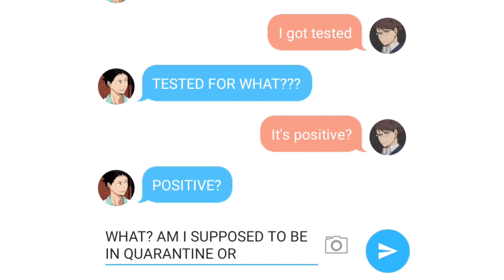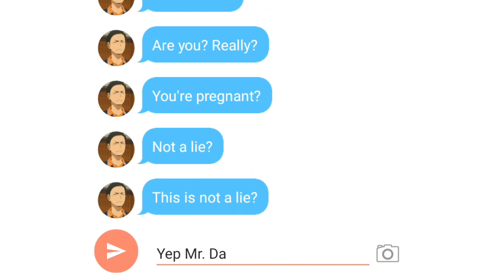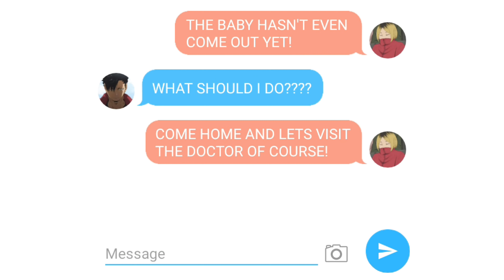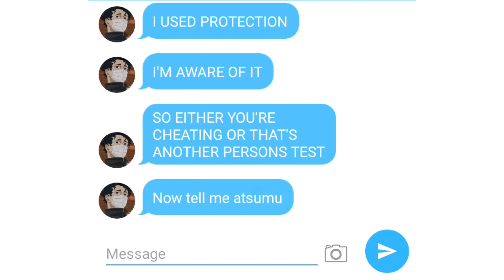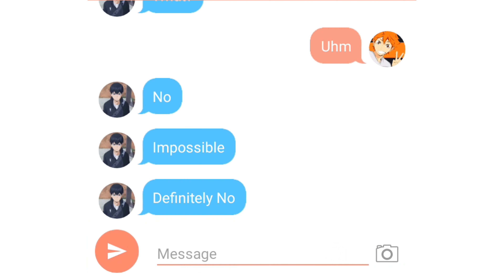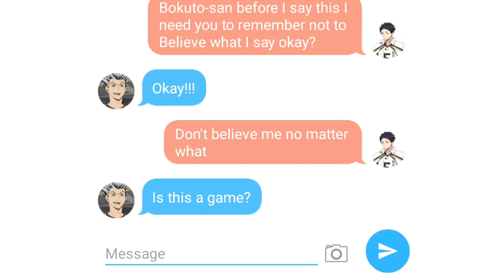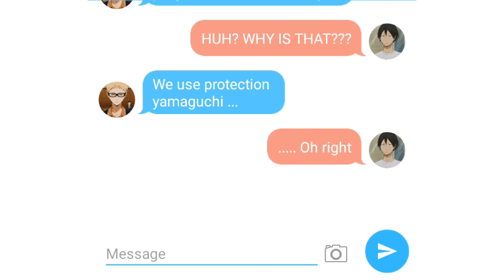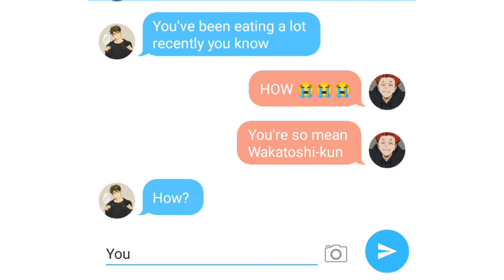Haikyuu| "Tell your Alpha you're Pregnant!" [Who's Telling the truth?]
Who's lying and Who's actually pregnant?! HAHAHAHA I actually kind of give it away already so prepare to laugh from the crazy antics of our beloved Omegas' I hope you guys enjoy this video! Thank you for the support always! I love u all xoxo